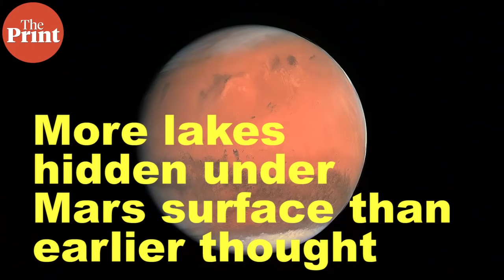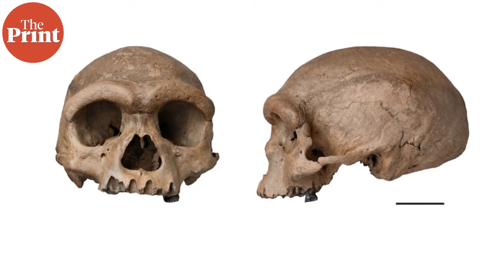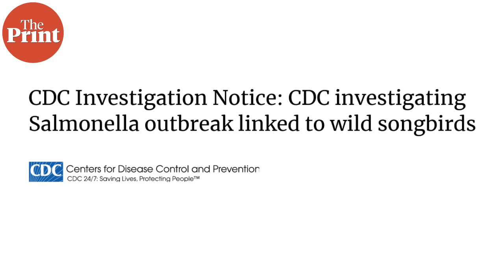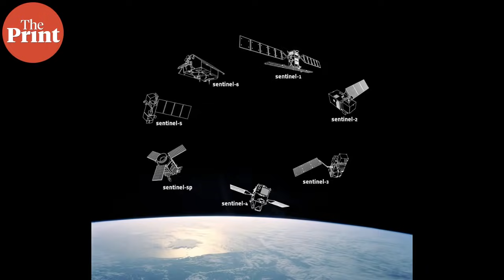Thought Siberia was freezing cold? Well, ground temperature in Arctic has hit 48 degrees Celsius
From a new species of ancient humans to a mystery illness in the US that is killing birds — are some of the stories we talk about on this episode of ScientiFix.

This is Mohana Basu, and every week on ThePrint’s ScientiFix I take you through some of the top science stories of the week from across the globe.